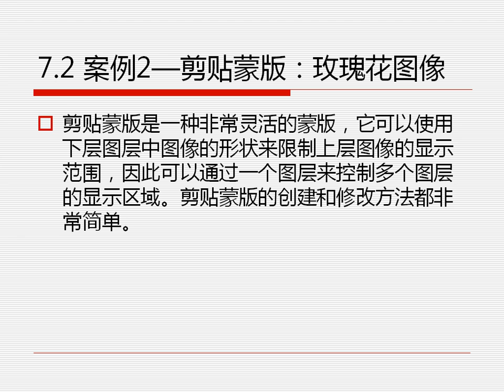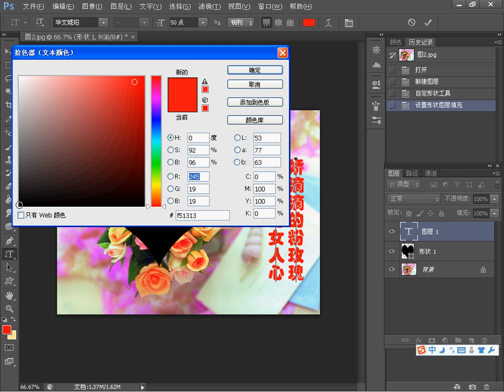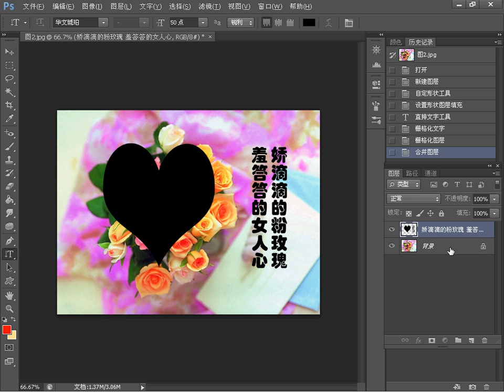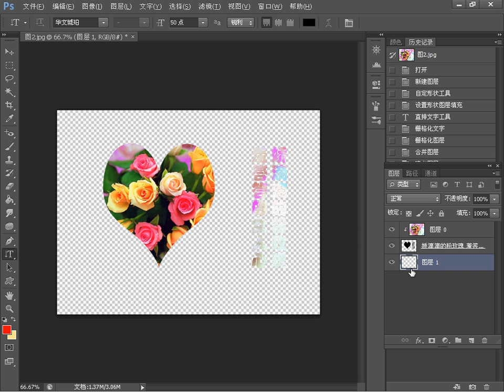7 2 实例2——剪贴蒙版：玫瑰花图像